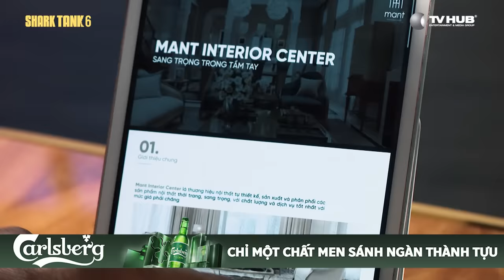Thiết kế nội thất thương hiệu Việt, Startup có cánh muốn thêm hổ nhưng Shark chưa thấy "mùi tiền"